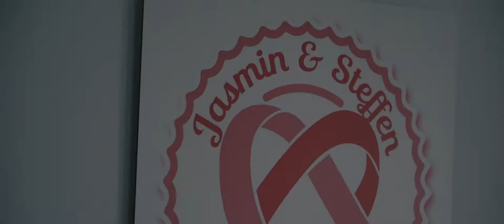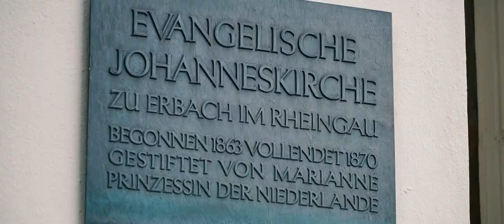Jasmin + Steffen - Hochzeit Brentano Scheune Oestrich Winkel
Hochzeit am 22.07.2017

Location: Brentano-Scheune in Oestrich-Winkel